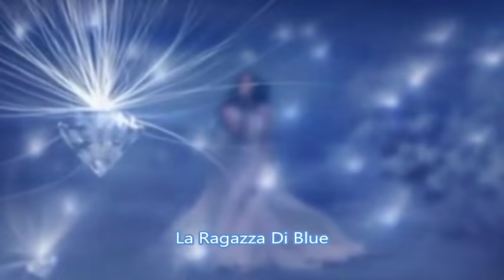Francis Goya ~ La Ragazza Di Blue